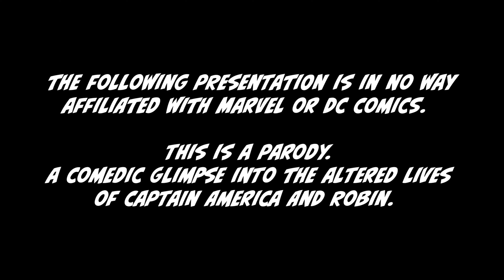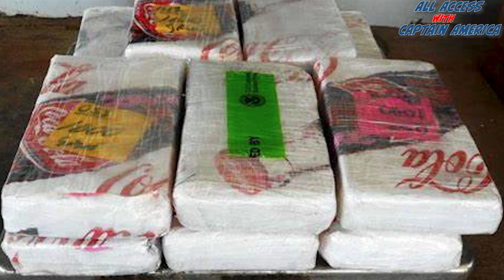Episode #025 *The Summer of Love | All Access with Captain America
Join Captain America and his sidekick 'Robin' in episode #025 of 'All Access with Captain America'. Serving you the realist news in this superhero podcast.

00:00 - 00:36 - Intro
00:37 - 01:02 - It's HOT
01:02 - 01:34 - Another Shooting
01:34 - 01:44 - McConaughey Wild Turkey
01:44 - 02:39 - Elon Musk & Twitter
02:39 - 03:00 - Marco & Polo rant
03:00 - 03:33 - Randy's in Cocoa Beach
03:33 - 05:05 - Episode 5 banned in France
05:05 - 05:27 - Captain in French Polynesia
05:27 - 05:51 - Blacklisting
05:51 - 06:13 - Shark Attacks
06:13 - 01:16:32 - Everything else

🔊 Special Thanks to Michael Markowski of Robot Master Studios 🤖